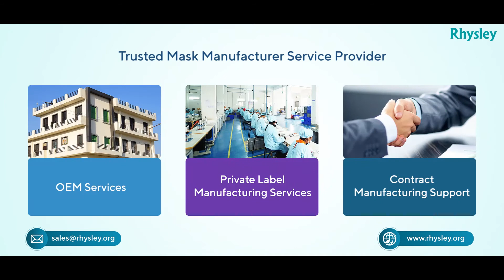Rhysley Mask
Rhysley is the OEM service provider for making personal protective products, such as surgical and non-medical masks, gloves, medical gowns and others.

State-of-the-art manufacturing facility
Spread over 21000 square feet area
Monthly production capacity of 1 million+ masks
One of the largest mask manufacturing company in India
Diversified range of personal protective products
100% quality control and protection assured